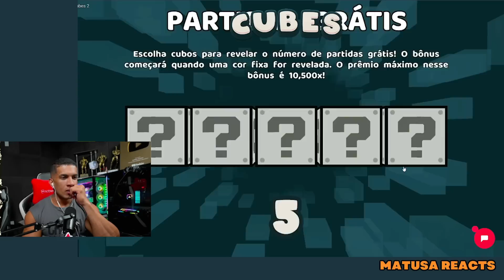HUDSON FOI A LOUCURA APÓS CONSEGUIR ENCHER A BARRA DE BÔNUS DE 500X NO CUBES E FORROU O MUNDO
Salve minha galera, trazendo mais um vídeo do mundo de noticias e dando opinião sobre as  melhores forrar, então olha já se inscreve, deixa o likezão e compartilha pra tá ajudando o canal crescer.

ATENÇÃO: Esse vídeo é apenas para fins de entretenimento.

ATENÇÃO
Se algum vídeo seu foi usado indevidamente, Não Denuncie ou dê STRIKE no Canal, entre com contato pelo E-mail  que o mesmo será removido imediatamente.